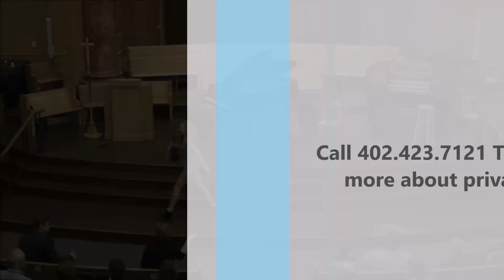Harris Academy of the Arts | 2016 Fall Recital | Saturday, 10:00am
Students performing in the 10:00am segment on Saturday, November 5th.